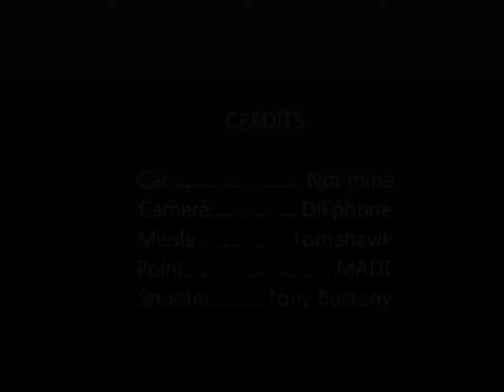Revenge of Space 52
Let's see who parks in my space now